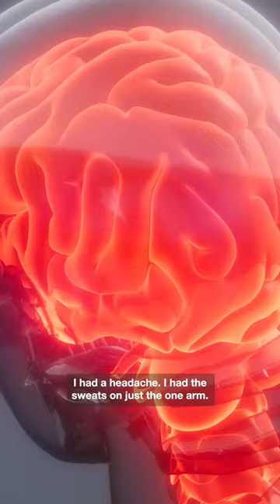What happened after Australia’s most dangerous spider bit me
After being bitten by a redback spider in Australia, Jenna has undergone surgery and lived with chronic pain for the past ten years. She shares how this spider bite changed her life when it started eating her flesh.